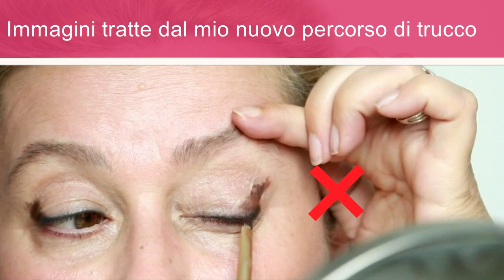Errori trucco applicazione ombretti: analizzo dei makeup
Il trucco occhi non ti viene come vorresti? Forse stai sbagliando qualcosa. Il primo passo per migliorare il trucco è capire se sbagli e dove sbagli.

👉👉Impara a creare un trucco occhi anti-età se sei over 40, 50, 60, apprendi come truccare gli occhi incappucciati, gonfi, con i segni dell'età ed a minimizzare le borse ecc.
-e' composto da 10 videolezioni già registrate
-Guardalo con i ritmi, dove e quando vuoi
-Accesso illimitato

In questo modo sarai informata e riceverai i contenuti esclusivi che pubblicherò.

💄Elenco dei prodotti utilizzati nel tutorial:

🔷CORRETTORE
02, beige, formula pura 0%, Deborah Milano

🔷CIPRIA
Indissoluble silky podwer, Purobio (ECOBIO)

🔷OMBRETTO BIANCO PANNA OPACO
11, Purobio (ECOBIO)

🔷OMBRETTO BIANCO PANNA PERLATO
Etoile, Neve cosmetics

🖌PENNELLI
308, Real Techniques
234, Zoeva